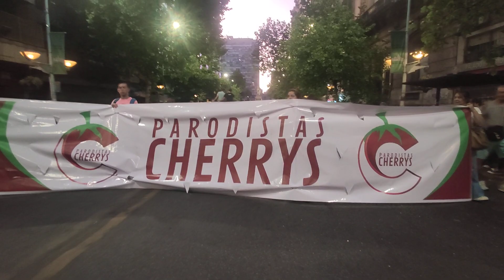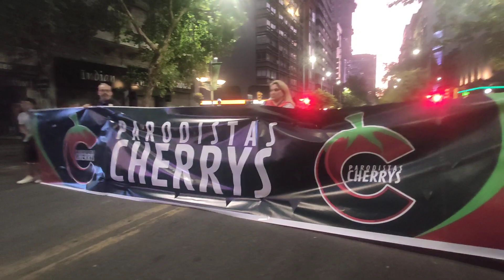Desfile carnaval de las promesas 2022 2023 parte 3